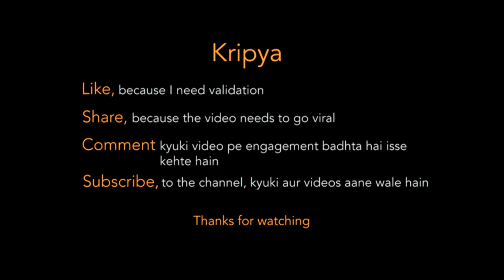Nubra Valley To Pangong Lake / Panamik Hot Water Springs // Shyok Valley LADAKH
Nubra Valley to Pangong Tso is getting popular among domestic tourists year after year. As of 2018, this route is the hot favorite among tourists, especially those who are short on days for an ideal Ladakh trip.

Alright guys in this video I'll show you about my journey NUBRA VALLEY TO PANGONG LAKEand show some Epic view oF LADAKH.

Live your Passion! Chase your dream!